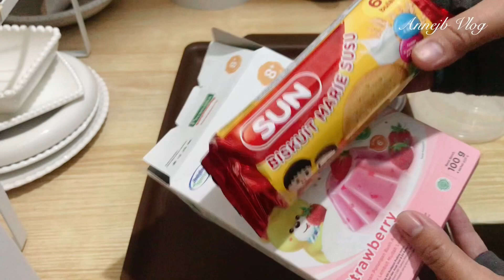KEGIATAN MALAM HARI DI DAPUR PUTIH MINIMALIS 🤍 CEMILAN PUDING BISKUIT BUAT BOCIL 🤍 PUDING MPASI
KEGIATAN MALAM HARI DI DAPUR PUTIH MINIMALIS 🤍 BIKIN CEMILAN PUDING BISKUIT BUAT BOCIL 🤍 PUDING MPASI

Bismillah

Kamera : iPhone 7 plus
Edit: VLLO
Thumbnail: Inshot